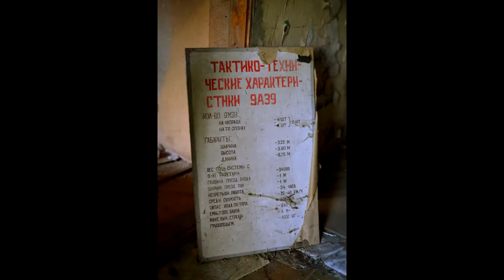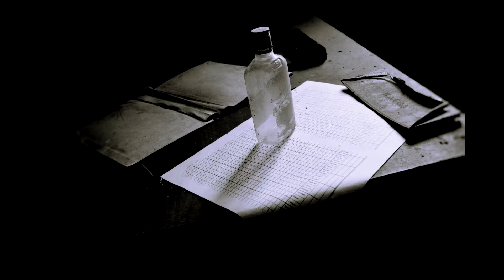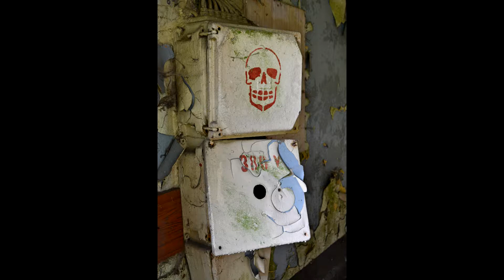Lager Planken GSSD - Lost Place Movie 3 Teil 4 Urban Exploring Team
Ab 1934 wurde unter anderem eine 30 Kilometer lange Artillerieschießbahn für die Heeresversuchsanstalt Hillersleben auf diesem Gelände angelegt. Ab 1936 testete die Wehrmacht dort Artilleriewaffen und später auch schwere Waffen wie das Dora-Geschütz.